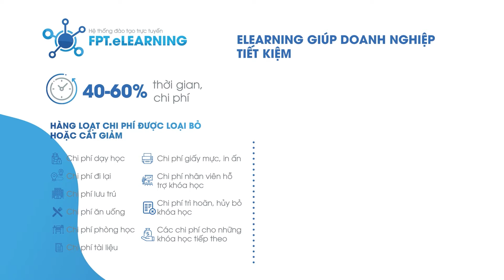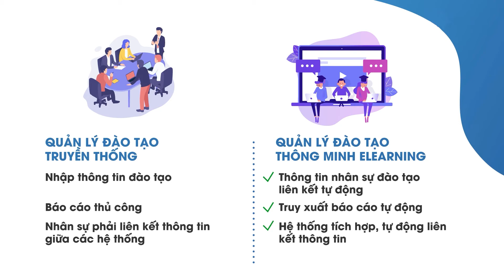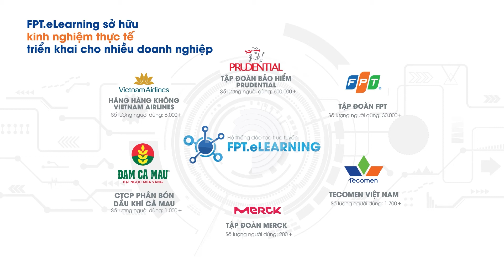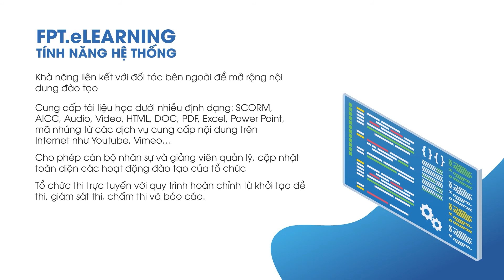Made By FPT - FPT.eLearning: Giải Pháp Đào Tạo 4.0 Doanh Nghiệp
Giải pháp đào tạo - tổ chức thi điện tử mọi lúc mọi nơi cho toàn bộ nhân sự thông qua các thiết bị kết nối mạng.

🚩 FPT Tiên Phong Chuyển Đổi Số